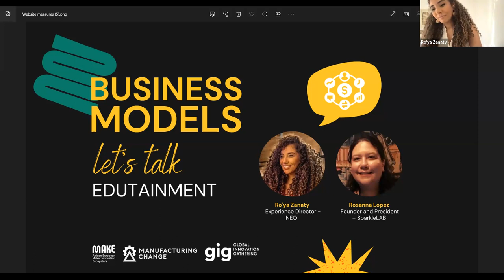Business Models Talk | Edutainment: Making Learning Fun with Ro’ya Zanaty and Rosanna Lopez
Speakers:
Ro’ya Zanaty from NEO in Egypt
Rosanna Lopez from SparkleLab in the Philippines

Summary:
Both Ro'ya and Rosanna shared insights from how they're managing their own organizations, creating revenue while providing services that allow people to learn while having fun.
Other participants in this talk were encouraged and shared their own experiences as well.

mAkE focuses on makerspaces as critical drivers for local digital innovation in Africa and establishing mutual relationships and sustainable networks with European Digital Innovation Hubs (DIHs).

This project has received funding from the European Horizon 2020 programme under grant agreement No 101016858)